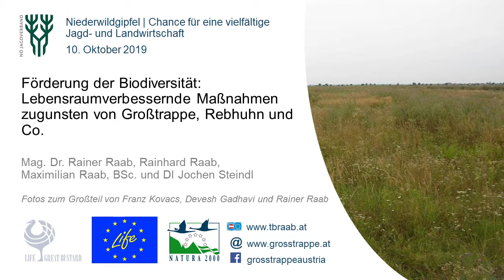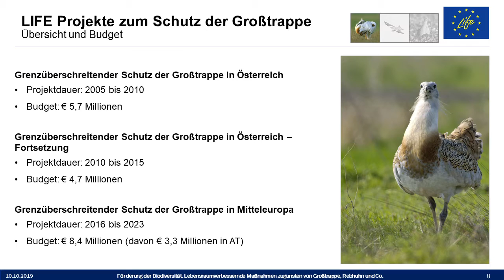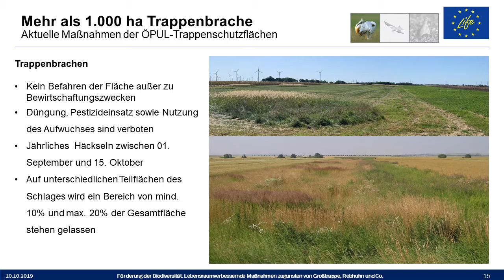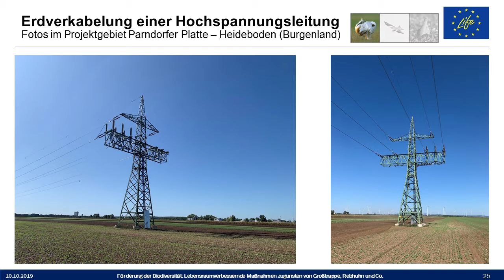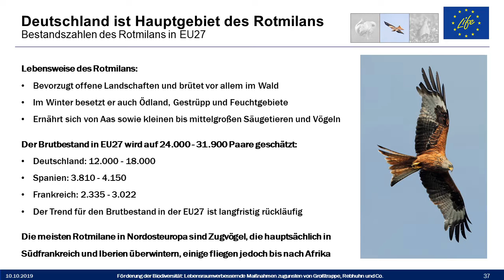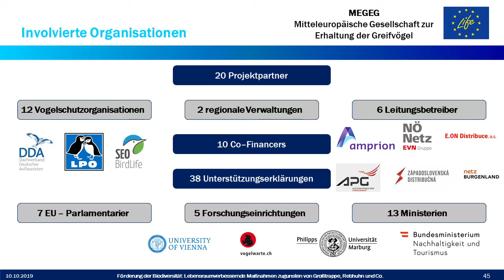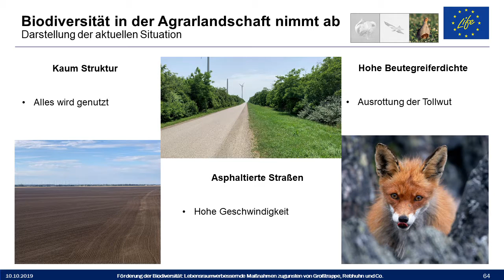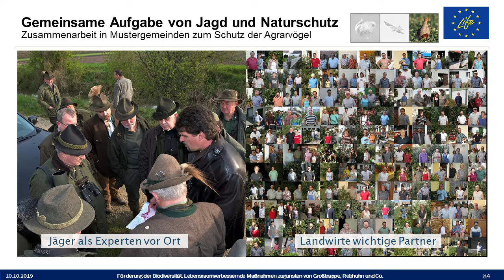Rainer Raab – Biodiversität: Lebensraumverbessernde Maßnahmen zugunsten von Großtrappe, Rebhuhn & Co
Um den von Klaus Hackländer angesprochenen Superfaktor Lebensraum tatsächlich nachhaltig zu verbessern, braucht es laut Rainer Raab vom Technischen Büro für Biologie langfristige Maßnahmen. Für die Förderung der Biodiversität sei die Schaffung von störungsarmen, nahrungsreichen Strukturen wie etwa großflächigen Naturschutzbrachen unumgänglich. Im Rahmen des ÖPUL wurden deshalb bereits mehr als 5.500 Hektar Trappenschutzflächen angelegt. Weiters wurden im Rahmen dreier LIFE-Projekte für die Großtrappe mehrere hundert Kilometer an Freileitungen unter die Erde verlegt bzw. markiert. Ähnliche Maßnahmen brauche es auch ausgerichtet auf die Bedürfnisse des Niederwilds.   Mehr Informationen zum NÖ Jagdverband findet ihr